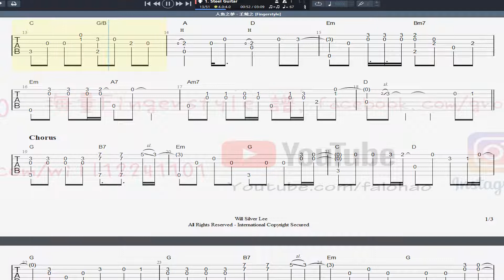人魚之夢 - 王菀之 [Fingerstyle] 木結他獨奏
[譜] youtu.be/-CK_KfixcgQ
[結他教學] 教你自製快歌的百答INTRO前奏 (80速以上)
[HD] youtu.be/boZrnzfCBXE
[結他教學] 百答Intro 加入TAPPING篤線又型又PRO youtu.be/3GkEOhmaAVg
[結他教學] 自製 FINGERSTYLE 式 INTRO 都可以勁夾首歌架 youtu.be/aPWADyzRVGU
[結他教學] 易宇宙無敵萬用 INTRO youtu.be/T9U-E9pbAS8
[結他教學] 百答 Intro Bridge Outro 大法 youtu.be/B6bE_9V2f6c
[2021重製版] 自製百答INTRO配落去無限咁多首歌?? youtu.be/04PcIc9Sfqs
[結他教學] 百答intro第二集之自己都可以編寫INTRO?? youtu.be/Nf2ZgpZei3w
🔥買結他點先唔比人昆??
youtu.be/YD-VC2rNl2U
🔥買咩結他練先唔會半途而廢??
youtu.be/JwiAHyXorZg
🔥可能係全港最多免費FINGERSTYLE 譜